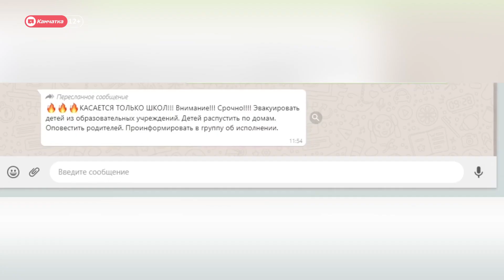Угроза минирования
Сегодня сразу несколько школ Петропавловска-Камчатского эвакуируют из-за угрозы минирования. Некоторые испуганные дети, которые побоялись идти домой, отправились на работу к родителям.